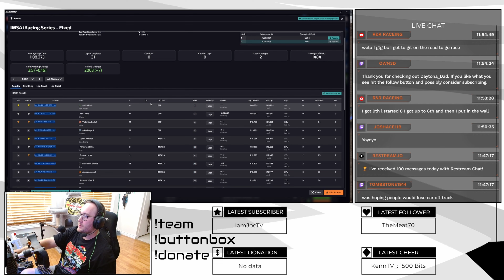iRacing IMSA Fixed Series at Canadian Tire Motorsports Park | iRacing Road Racing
Time Stamps:
0:00 - Intro